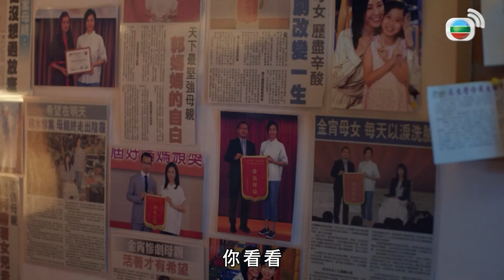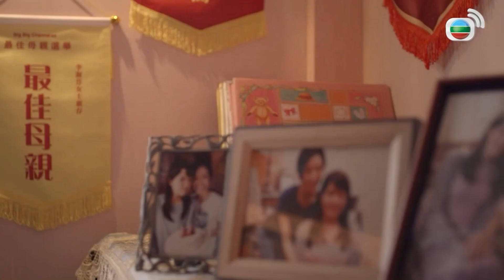金宵大廈2｜情緒勒索的最高境界...最佳母親只不過是用來逃避罪孽的頭銜！｜陳山聰、李施嬅、伍詠薇、趙希洛、張彥博、胡鴻鈞｜港劇精華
[港劇精華]金宵大廈2 (Barrack O'Karma 1968) EP4 ｜李施嬅、陳山聰、張彥博、謝東閔、趙希洛：小資女Ella（李施嬅飾）與咖啡師男友Maurice（陳山聰飾）不被看好，Maurice在金宵大廈離奇失蹤，最後雖被尋回，大難不死卻喪失所有記憶。自此，過往性格浪蕩不羈，現在變成貼心暖男，樣貌、身材雖是一樣，但性格、習性卻迥然不同。Maurice 就像變了另一個人，Ella要解開這個謎，唯一方法就是由金宵大廈開始。

金宵大廈怪事不斷，有闖入虛擬世界拯救隊友的電競隊、販賣悲情的母女、孰真孰假的綁架故事、彗星粒子引發的韓瘋，遇過種種奇人怪事……Maurice與Ella的愛情卻比過往愛得更轟烈，是上天安排，命中注定的一對。Ella愛上並非真正的Maurice，而是因為金宵大廈而出現的另一個他…